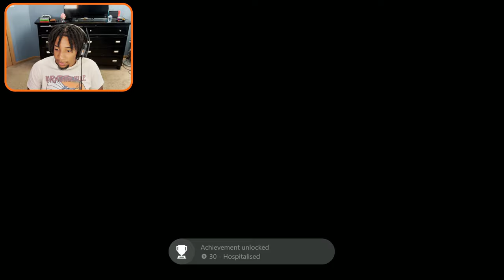600Ib+ Hanging Off The Roof… Just Why? | Little Nightmares 2 (PART 3)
Thx For Watching LUV ya

IF YOU ENJOYED THE VIDEO PLZ SHARE, LIKE & SUB... a comment would be cool too ;)